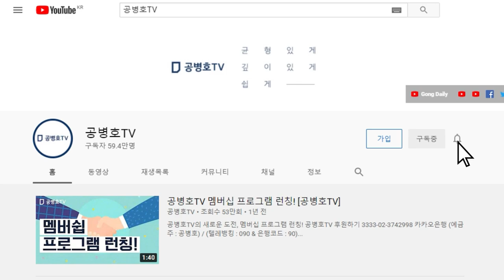검찰까지 동원 / 문재인, 다급하다 [공병호TV]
Bitcoin : 3MTW849AkP2ftLeSK2teZHMmzLu7Z83s9U